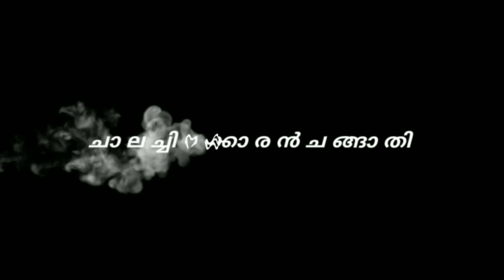വൈലാശ്ശേരിയിലെ വൈഡൂര്യം...വൈലാശ്ശേരി അർജുൻ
വൈലാശ്ശേരിയിലെ വൈഡൂര്യം...വൈലാശ്ശേരി അർജുൻ ‎@ANANTHU VIDEOGRAPHY

𝐑𝐀𝐉𝐄𝐄𝐕𝐄𝐓𝐓𝐀𝐍 🔥🔥
𝐄𝐋𝐄𝐏𝐇𝐀𝐍𝐓 𝐋𝐎𝐕𝐄𝐑 🐘
𝐏𝐎𝐎𝐑𝐀𝐌 🪄✨️🔥
𝐌𝐄𝐋𝐀𝐌 🥁🎻

🔶വീഡിയോ ഇഷ്ടപ്പെട്ടാൽ ലൈക് ചെയ്യൂ...

🔸നിങ്ങളുടെ വിലയേറിയ അഭിപ്രായങ്ങളും നിർദ്ദേശങ്ങളും താഴെ കമന്റ്‌ ചെയ്യൂ.,.

🔸മറ്റു കൂട്ടുകാർക്കും കാണുവാൻ വേണ്ടി ഷെയർ ചെയ്യൂ.

🔸നിങ്ങൾ ആദ്യമായാണ് ഈ ചാനലിൽ നിന്നും വീഡിയോ കാണുന്നതെങ്കിൽ മറക്കാതെ  സബ്സ്ക്രൈബ് ചെയ്യൂ...

🔸സബ്സ്ക്രൈബ് ചെയ്ത് ബെൽ ഐക്കൺ കൂടി ചെയ്ത് വെച്ചാൽ ഈ ചാനലിൽ അപ്‌ലോഡ് ചെയ്യുന്ന എല്ലാ വിഡിയോസും നിങ്ങൾക്ക് നോട്ടിഫിക്കേഷൻ ആയി എത്തി ചേരുന്നതായിരിക്കും